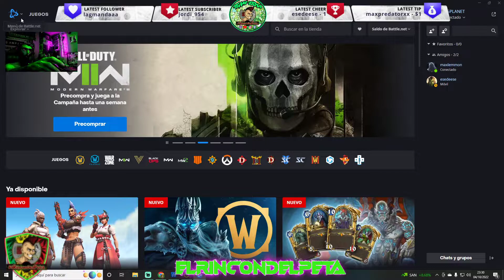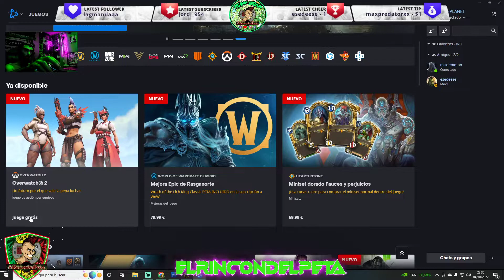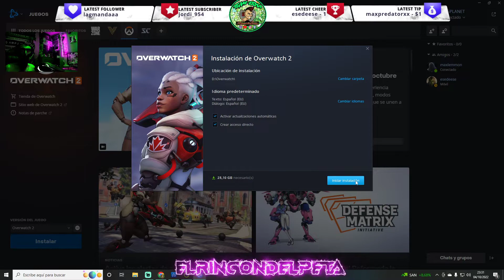🎁 JUEGAZO GRATIS OVERWATCH 2 | para todas las PLATAFORMAS PC PS5 XBOX !!!